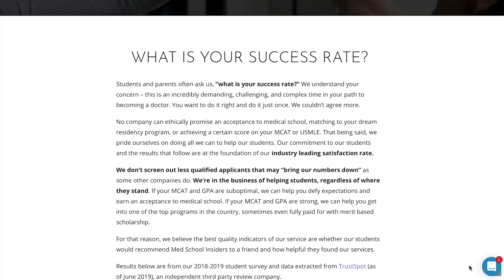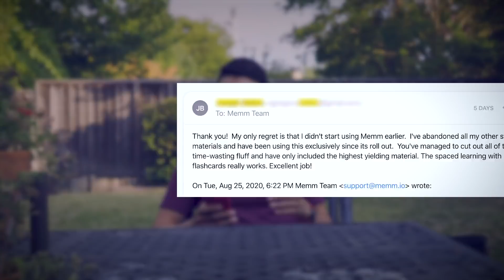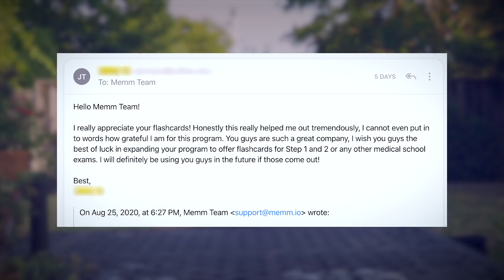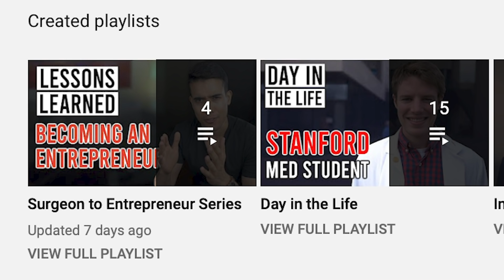Memm 1 Month Update - Business Performance $$$ & Lessons Learned [Our Startup Journey]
It's been 1 month since we launched Memm, our MCAT study tool (B2C SaaS). This is the business performance, the feedback we received, and the next steps moving forward in providing the best MCAT studying experience!

TIMESTAMPS:
00:00 - Introduction
01:32 - Business performance and growth
02:41 - Customer feedback
07:31 - Next steps